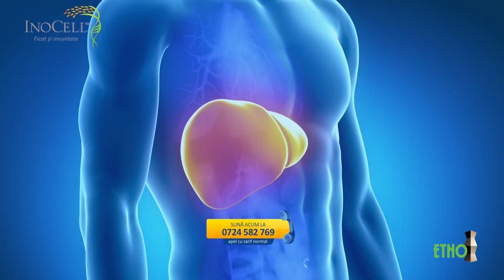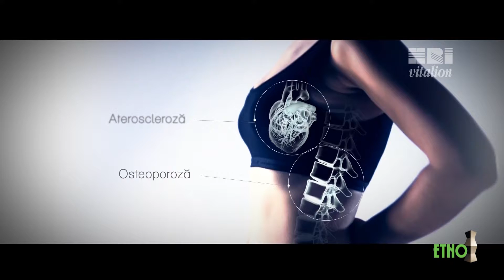EMISIUNE SANATATE ROSAL 20.04.2016